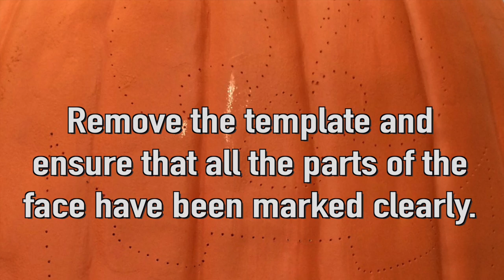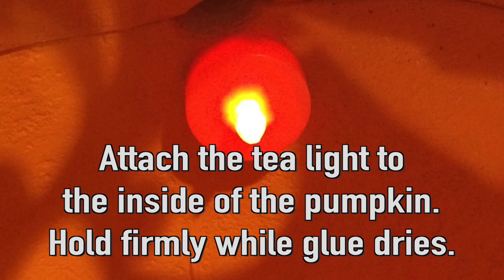Jack-O-Lantern Candy Bowl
Using a foam pumpkin you can make this fun, reusable Halloween candy bowl.